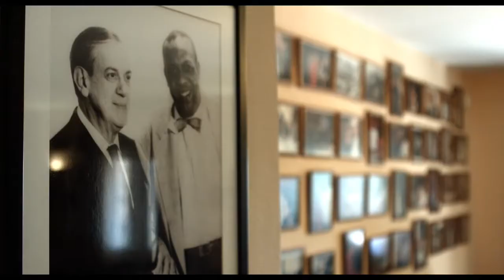Playing Lecuona film trailer : Curacao IFFR 2017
English
Cuban Latin-jazz pianist and composer Ernesto Lecuona left behind a rich musical inheritance some decades ago. Three Spanish-speaking contemporaries use stories and music to show how greatly the ‘Cuban Gershwin’ influenced their music. Homage to the legendary Lecuona, his work and the universal love of music we all share.

Nederlands
De Cubaanse latin-jazzpianist en componist Ernesto Lecuona liet decennia geleden een rijke muzikale erfenis na. Drie hedendaagse, Spaanstalige collega’s laten met verhalen en muziek zien hoezeer de ‘Cubaanse Gershwin’ in hun eigen muziek doorleeft. Hommage aan de legendarische Lecuona, diens werk en de universele liefde voor muziek in ons allemaal.